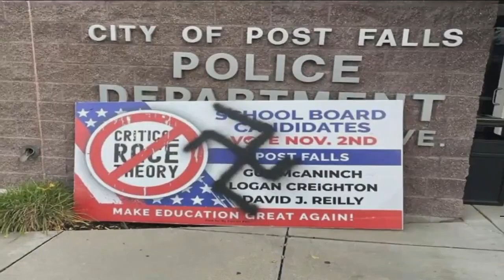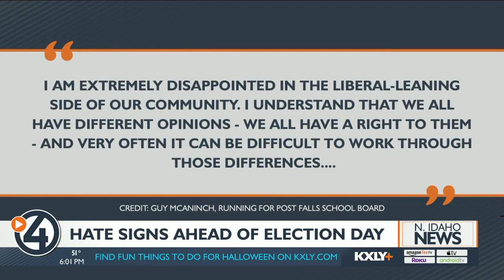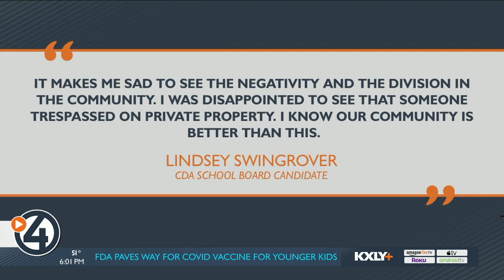Symbols of hate show up in North Idaho ahead of Election Day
Swastikas and communist flags are supposed to be buried deep in North Idaho's past-- but now they're resurfacing ahead of Election Day.

One swastika was spray-painted on a Post Falls school board candidate’s sign and another was spray-painted inside the “O” of GOP on an abandoned home.

On Thursday, communist flags were lined alongside candidate boards on Highway 95.

Jeanette Laster has been in the community for 15 years. For the past seven, she's been the director for the Human Rights Education Institute.

"l’ll tell you this is the most extreme we've ever seen a pre-election, at least since I've been here in North Idaho," Laster said. "I think a lot of what we're seeing is mirrored behavior, very intentional intimidation, in regards to the election however it's hard to tell because we have had some uptick in extremist literature."

While all the extreme symbolism was removed Friday, Laster is asking candidates to step up.

"If truly this is not coming from somebody's camp, then it would be very easy to say this is not us and this is not our community. And I'm not hearing that language, I'm hearing a lot of blame," Laster said.

Post Falls School Board candidate Guy McAninch whose sign was vandalized posted to Facebook saying he was disappointed in the community.

Coeur d'Alene School Board candidate Lindsey Swingrover also sent us a statement saying, "It makes me sad to see the negativity and the division in the community. I was disappointed to see that someone trespassed on private property. I know our community is better than this."

The Post Falls Police Department is investigating but says it has not found a suspect yet.